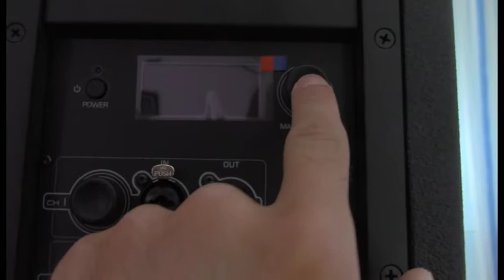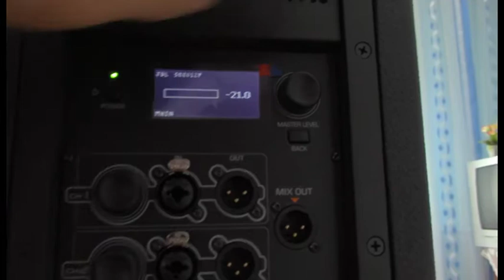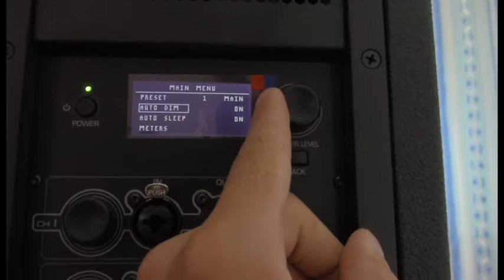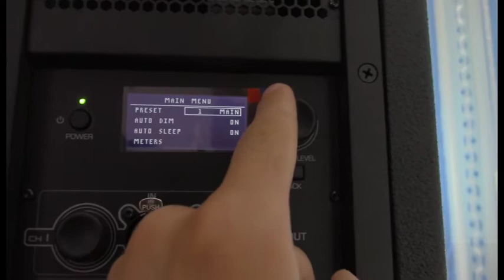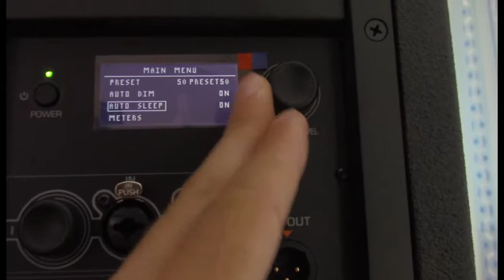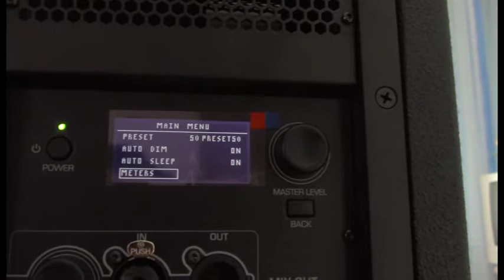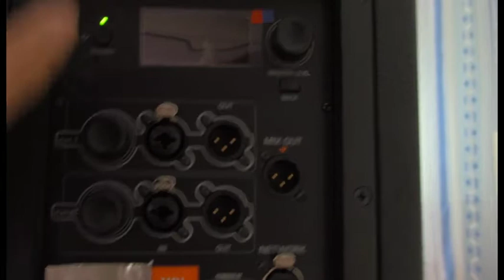SRX812P Review and Test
A short review of Srx812P